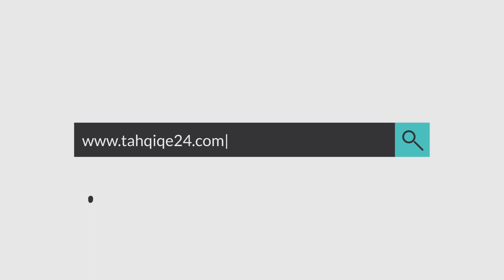تارودانت .. على طريقة رش المبيدات، منظمو مهرجان "الذرة" يستقبلون زوارهم برشة عطر.